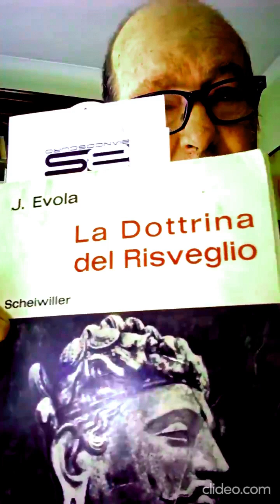UMBERTO SALMERI. Vi parlero' del vero Buddhismo, quello autentico, non "affabulato". ( 2° Parte )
In questa seconda parte, concludiamo, si fa' per dire, la disamina sull'argomento di cui sopra e pertanto su quel Buddhismo antico ed autentico secondo Tradizione. Ci si limitera' per motivi "tecnici" e temporali ad una breve lettura, un po' in stile random, di alcuni brani della colossale opera "La Dottrina del Risveglio". @LibreriaEsotericaCavour @LibreriaEsotericaMilano @EnricoBaccarini @diegofusaro1983 @metapoliticstv @JasonGregoryAuthor @ProgettoCoscienzaCosmica @vibrantkundalini @anima.edizioni @IndianMonk @VishuddhaDas @RedRonnie @OrizzontedegliEventi @spaziointeriore @ThePsychedelicMuse @Survivethejive